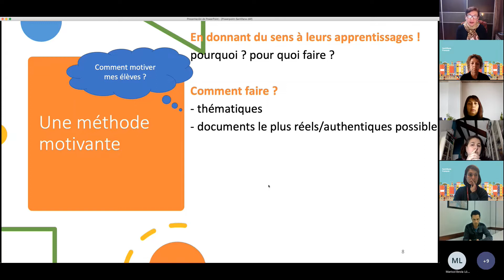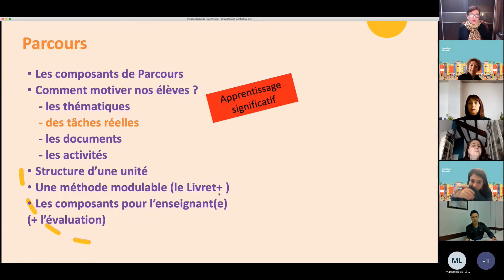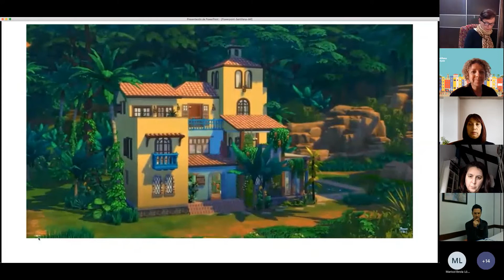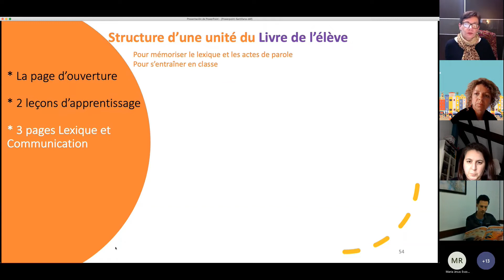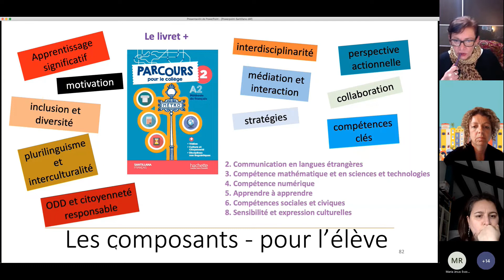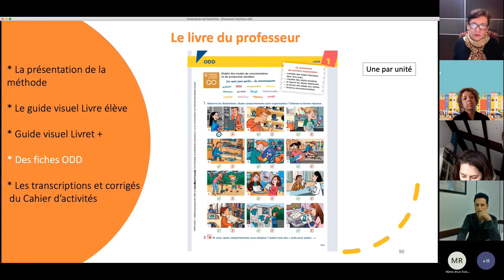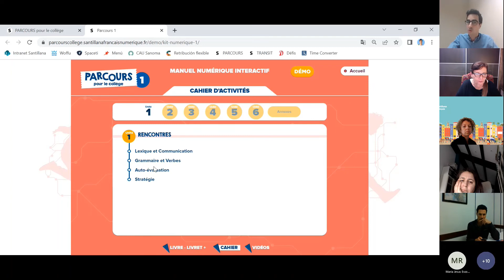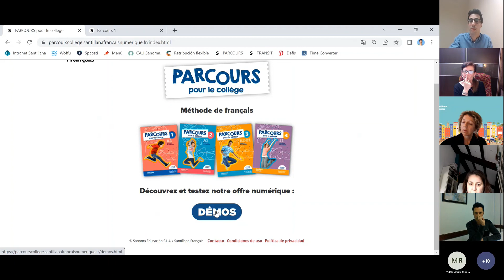Présentation de Parcours (ESO) par son auteure Fabienne Gallon